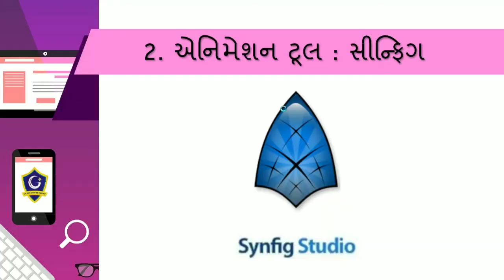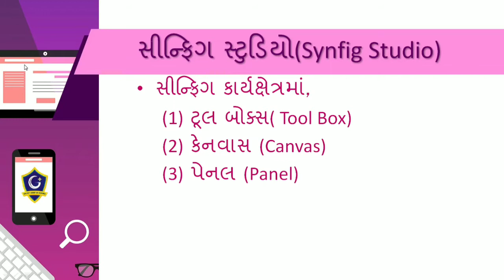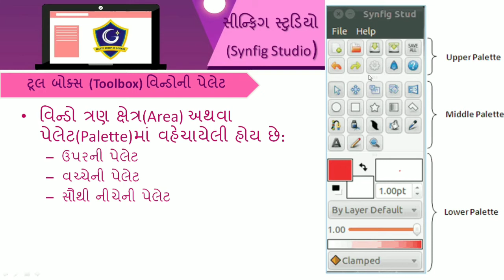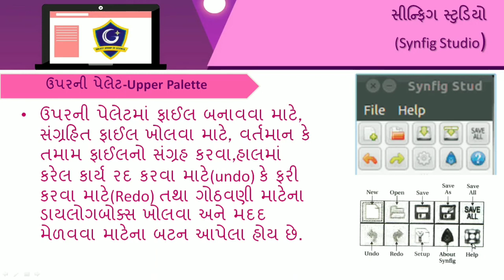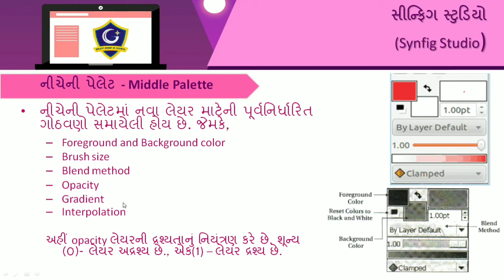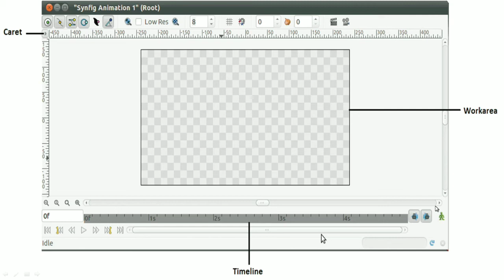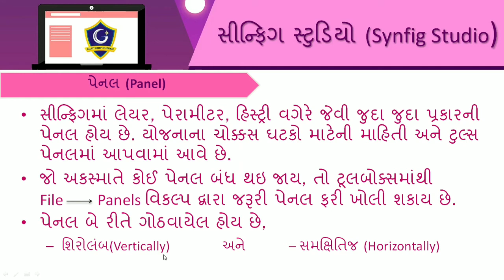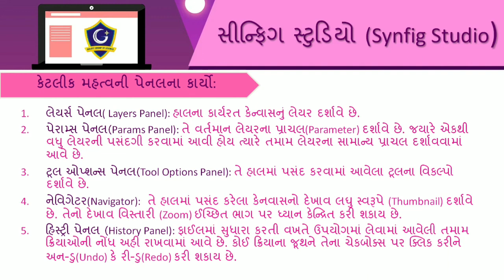11 STD GM COMPUTER CH-2 PART 2